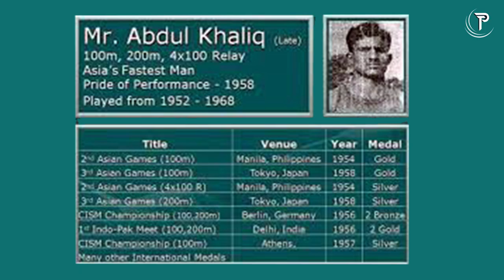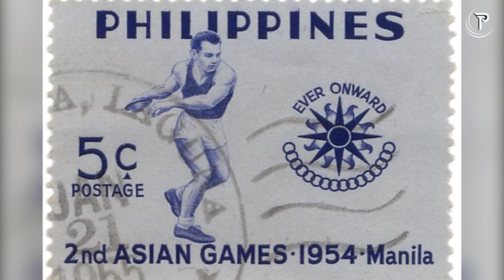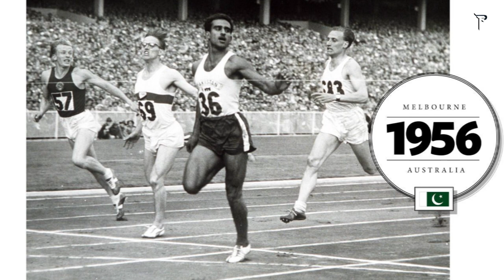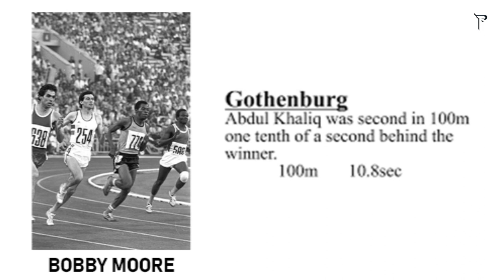Abdul Khaliq | The fastest man of Pakistan's history | The Press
After the partition of the subcontinent, there were several attempts in the political and social arena to normalize relations between Pakistan and India. A similar attempt was made by Ayub Khan in 1960. The Pakistani president hosted the Indo-Pak Games in Lahore to ease relations between the two countries. The event featured several sporting events but millions of people from both countries were watching the 200-meter race. Abdul Khaliq came on the field from Pakistan while Malkha Singh from India. It was the last day of the Games. The president himself came to the stadium to watch the match. The excitement was palpable. The stadium was packed, with people tearing their throats and chanting slogans for the athletes of their homeland. Both the star athletes took to the field with enthusiasm and warmth while millions of people on both sides of the border were also feeling this warmth of emotion. In this emotional atmosphere, the referee raised the pistol in the air and the race began. For a 20-second race, such an atmosphere had never been seen before. Abdul Khaliq was Pakistan's favorite while Malkha Singh was India's favorite. But there could not be two winners of the competition. This day belonged to Malkha Singh and the goddess of fortune was kind to him. He won the race, beating Abdul Khaliq in the last second. On this day, President Ayub Khan gave Malkha Singh, the title of Flying Sikh. The defeated Pakistani athlete Abdul Khaliq took the defeat to heart  and the star who brought many medals to this country from athletics track got lost in the darkness of anonymity.

Subedar Abdul Khaliq, the star athlete who won gold medals from the founding of Pakistan in 1947 to 1960, was born on March 23, 1933, in Jund Awan, a small village in Chakwal. Abdul Khaliq started his career as an Army Boy from Attock Army Center. He completed his higher education in the Army. He started his regular sportsman career after being recognized for his performance by the Army Sports Directorate and participated in various international athletics competitions from 1954 to 1960 and always hoisted the green flag. He has represented Pakistan in various international competitions including Asian Games, World Military Championship, Olympic Games, Commonwealth Games and Indo-Pak Games and always won a medal for green shirts. In the second Asian Games held in Manila in 1954, he won the first gold medal for his country which was Pakistan's first international medal in athletics. Abdul Khaliq did not allow difficult situations and lack of facilities to become an excuse in any international event.

While Abdul Khaliq set several records in the 100 and 200 meters races in Asia, he also set a record by winning 36 international and 70 national gold medals and scoring a century of gold medals that may not be broken for the next 100 years. Leo Pinto's record of 10.8 seconds was broken by Abdul Khaliq, after which he was named the fastest man in Asia. In the Indo-Pak Games, Abdul Khaliq set new Asian records in the 100m race in 10.4 seconds and the 200m in 21.4 seconds and won double gold medals for Pakistan. The special guest of the ceremony was Indian Prime Minister Jawaharlal Nehru who was amazed at the speed of the young man. When the athlete met the Indian Prime Minister at the awards ceremony, he called him "Flying Bird" and Abdul Khaliq's that name became a part of his life. Abdul Khaliq's performance at the Melbourne Olympics in 1956 made him one of the top seven athletes in the world. He competed in the 100-meter, 200-meter, and 4 x 100-meter relay races, impressing Western athletes with his speed and understanding of the game. There was a difference of only one tenth of a second between Abdul Khaliq and Bobby Moore, the gold medalist in final of 100 meter race of 1956 Olympics.

In 1958, former President Ayub Khan awarded the Presidential Award Pride of Performance for the outstanding achievements of The Bird of Asia, which was the first honor for any Pakistani in the field of sports. The shining star of athletics, Flying Bird of Asia, died on March 10, 1988 in CMH Rawalpindi. News of the death of the megastar, who turned down an offer of 200,000 dollars a year for running away from a German club, made headlines in inner pages of newspapers. And so this flying bird of the 50's and 60's stopped in one of the villages of Chakwal from where he started his journey.